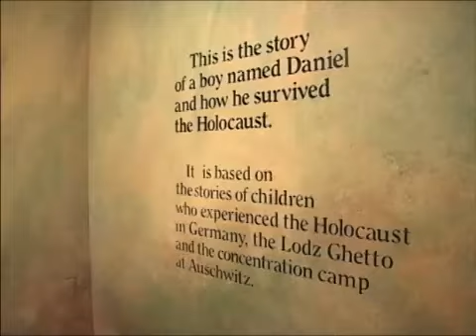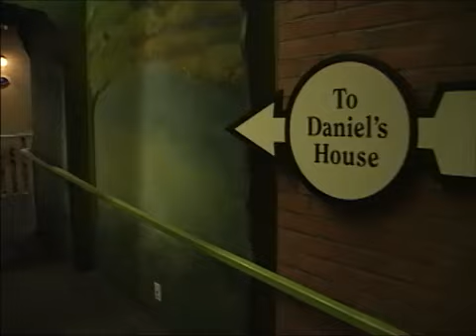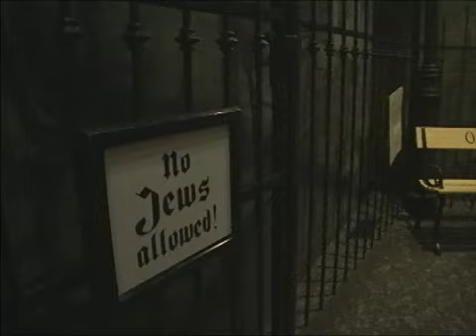U.S. Holocaust Museum - Remember the Children "Daniel's Story" Voice by actor Johnny Alonso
From the Smithsonian Holocaust Museum. I did the voice over/played the voice of Daniel in the exhibit "Remember The Children - Daniel's Story" I have been the voice of Daniel since the museum opened. My voice will be in the archives forever. This video is a camera "point of view" video that shows you what its like to walk thru the exhibit first hand. If you were there you would wear a set of headphones styled from the early 1940's with a transmitter that youd clip to your belt so once youd cross certain sensors my voice would narrate the room or hall that youre in, "Daniel" would tell the story. A good example would be when youd go into the living room where the family radio is located. A sensor would trigger and youd hear an announcement from a broadcast from the radio then Daniel would talk.  I am proud to be a part of this history and museum. Let me know your thoughts.